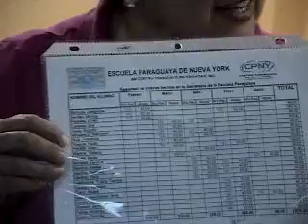AE-ASAMBLEA EXTRAORDINARIA CPNY-Jun2008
ASAMBLEA CPNY